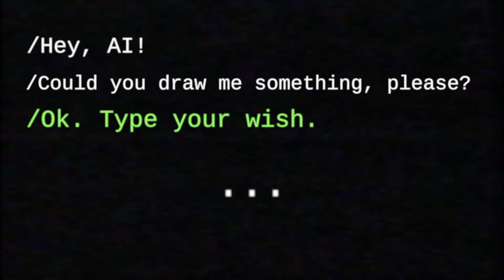I asked AI to draw Nikola Tesla in 2077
Insane result!
I asked Artificial Intelligence to draw Nikola Tesla in 2077. Just look at this unbelievable result!. I think it`s beautiful to see AI art like this one. Love it!